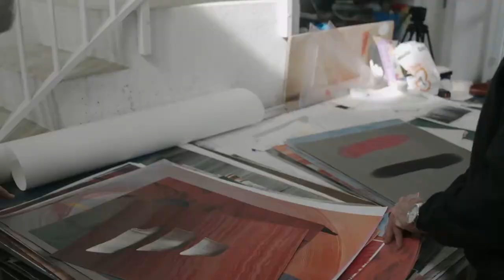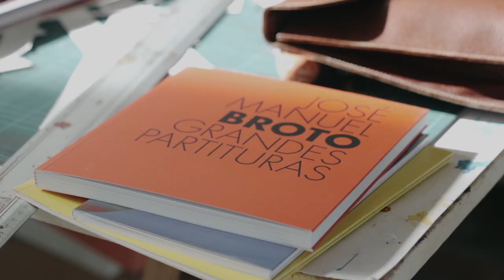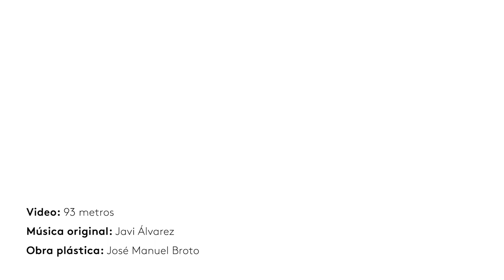José Manuel Broto y Asia | La huella del vacío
Sus padres se conocieron en la escuela de Artes y Oficios de Zaragoza, y en su casa siempre había pinturas, acuarelas y lápices. Para José Manuel Broto (Zaragoza, 1949) hay en la relación entre oriente y occidente un componente atractivo y misterioso. Cuando algo no le sale, lo repite. En otros casos, a los cuadros hay que dejarlos, o eso decía Miró: a los quince días volvía y decía "¡Hombre, si está acabado!" En el arte oriental, el vacío es un elemento estructural de las imágenes, que él representa en forma de elipsis. Le gusta dejar huellas, rastros, que el espectador pueda reconstruir para conseguir una imagen más poderosa.

Quinto capítulo de la serie de minidocumentales titulada "Asia y yo. Conversaciones con artistas", que recoge extractos de las entrevistas realizadas a trece artistas por parte del equipo curatorial de la exposición "El Principio Asia. China, Japón e India y el arte contemporáneo en España (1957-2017)" dentro del proyecto de historia oral "Asia y el arte contemporáneo en España"